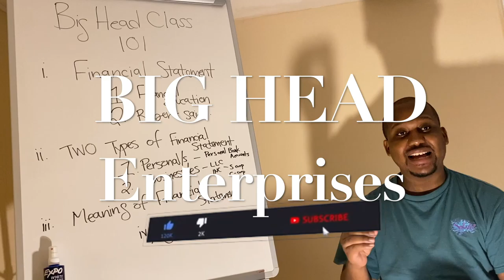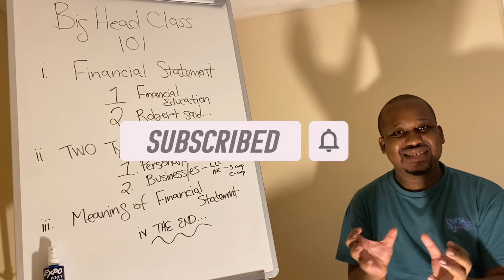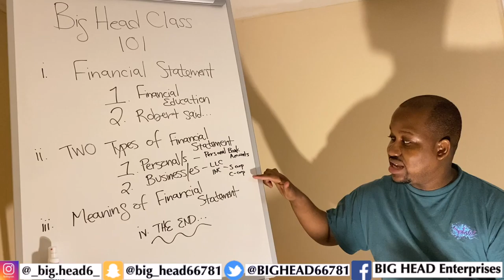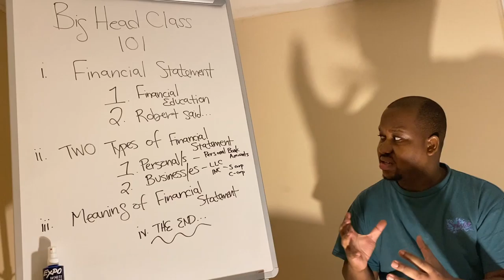HOW TO MAKE MILLION DOLLARS USING THE FINANCIAL STATEMENT - THE SERIES (PART II)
Hi,

This is coming from your boi,
Big Head. 😎🤩😘🥰😎🤩😘

This YouTube channel is made in the property of BIG HEAD Enterprises.

This is the title of the video: HOW TO MAKE MILLION DOLLARS USING THE FINANCIAL STATEMENT - THE SERIES (PART II).

In this video, you’ll learn about the two types of financial statements - (I.) a personal financial statement and (II.) a business financial statement.

This video is about: In the world of financial education, you must learn the foundations of financial literacy: (I.) the difference between asset and liabilities (II.) cash flow versus capital gains (III.) using debt and taxes to get richer (IV.) making your own financial decisions. The foundations of financial literacy will set you and others for financial success if you want to spend your life learning more and more about the fundamental principles of financial literacy. That’s why there are fundamental principles that are impossible to omit when we are talking about money and investing. These conversations always begin with the personal financial statement and the business financial statement. A true financial education will teach people how to think critically and for themselves about money and investing.

It is very important to take notes because there is more important information which is coming your way. I know that you will not find this information on YouTube, so that is why I am creating this YouTube content for you and others to watch and learn. I know that you will enjoy this YouTube video. My goal for you and others is to apply this knowledge into all of your business and your personal life because, if not, it is a waste of knowledge. Have a WONDERFUL day!

MY MOTTO: NEVER GIVE UP.

ABOUT BIG HEAD:
WHAT’S UP, GUYS… THIS IS YOUR BOIIII… BIIIIG HEAAAAD!
VIDEOS INCLUDE ENTREPRENEURSHIP, TECH, FINANCE, & MUCH MORE.

To the BIG HEAD ENTERPRISES channel SO YOU CAN SEE MORE VIDEO.

TURN ON YOUR POST NOTIFICATION FOR SHOUTOUTS IN MY VIDEOS

ABOUT THIS CHANNEL: BIG HEAD ENTERPRISES IS AN EDUCATION CHANNEL. THIS CHANNEL IS CREATED AND HOSTED BY BIG HEAD.

Editing Software: iMovie
Thumbnail Editing: Phonto
Endslate Credit: BIG HEAD